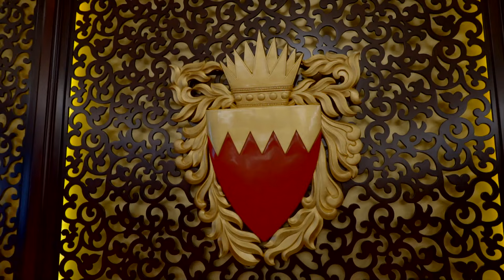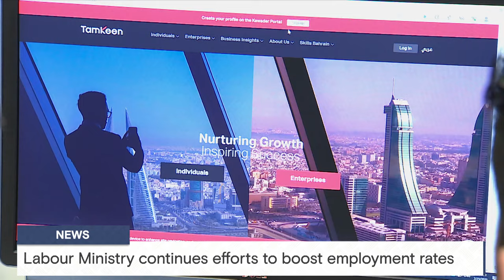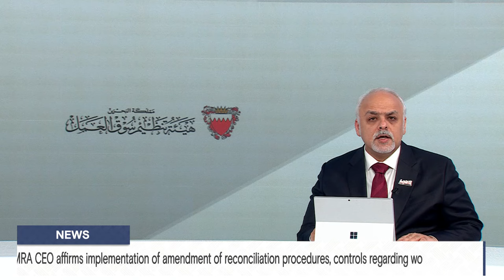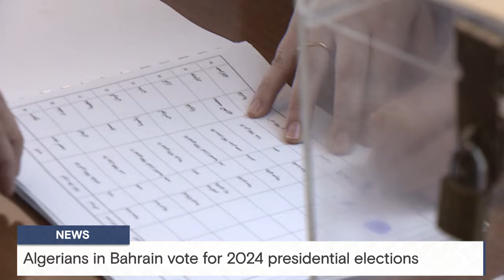BAHRAIN NEWS CENTER : ENGLISH NEWS 04-09-2024